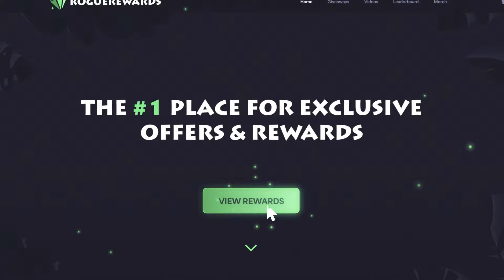WE GOT DESTROYED BY WILLIAM - Daily Blackjack #256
Welcome back to another episode of Daily Blackjack! This one being episode #256 of the 2024 series here on the RiiSki YouTube Channel!